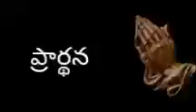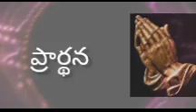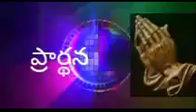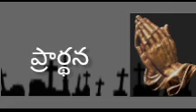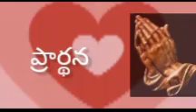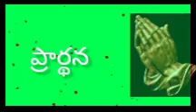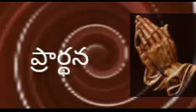వేుకువ జామన ప్రార్థన || sis.esther samuel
Early morning prayer god's gift

Prayer in telugu

draksha rasam , wine thayari vidanam
23.fasting prayer live uppavasa pradanalu live

welcome to నేను యేసు ప్రభువుని అనుసరించాలని నిర్ణయించుకున్నాను(I have decided to follow Jesus) Esther samuel YouTube channel God has blessed Mr Samuel and Mrs Esther samuel, they are needed a blessing to so many peoples around the world. thank you for your prayers toward them.

in this channel you will find videos about God. heart touching messages and short videos .